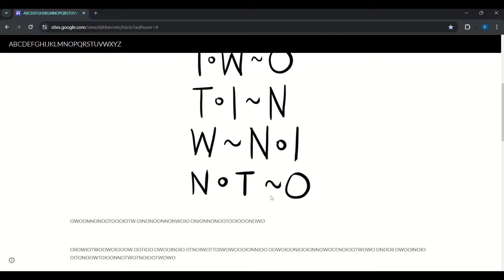Nightmare Mode is an Actual NIGHTMARE | That’s Not My Neighbor (Update) #2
Stick around till the end to see the DDD secret… can you decipher it?